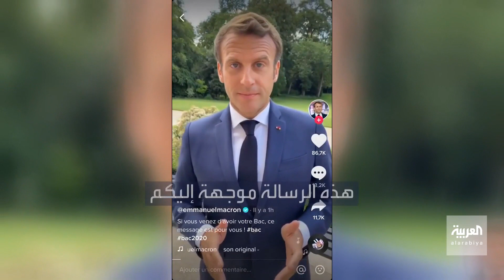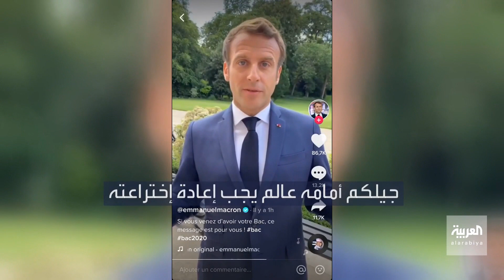تفاعلكم | ماكرون أول رئيس دولة على تيك توك وهذه رسالته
ظهر الرئيس الفرنسي إيمانويل ماكرون في أول فيديو له على تطبيق الفيديوهات الشهير “تيك توك”، مهنئا الخريجين في بلاده بعد إنهاء دراستهم، ومتحدثا عن أنهم أنهوا دراستهم في زمن فيروس كورونا.

ـــــــــــــــــــــــــــــــــــــــــــــــــــــــــــــــــــــــــــــــــــــــــــــــــــــــــــــــــــــــــــــــــــــ